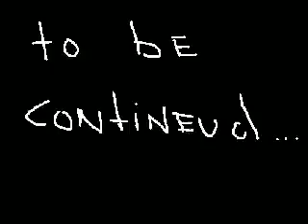Youchief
my first movie ever. :p